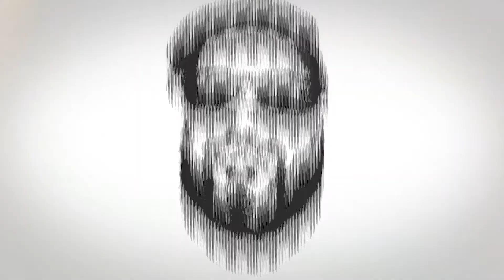Orignal : Chasser le peak du rut. On Call comment et quoi?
Aujourd’hui, on regarde comment chasser et s'attaquer à notre territoire dans le peak du rut. Les orignaux sont silencieux, il faut alors changer notre approche pour réussir notre chasse. L'utilisation de call plus doux et une approche à l'écoute de la forêt est nécessaire. Je vous souhaite une bonne chasse.

Vous êtes intéressé par le matériel que nous avons présenté.
Retrouvez-le sur nos liens Amazon et Cabelas.

ALPS OutdoorZ Little Bear Hunting Fanny Pack
Outdoor Edge RazorMax

Ma canne de lac
St. Croix® Triumph® 2-Piece Spinning Rod

Mon Reel de lac
PENN Pursuit III Spinning Reel - PURIII2500

This was shot on Panasonic G7
Gopro 8 Black